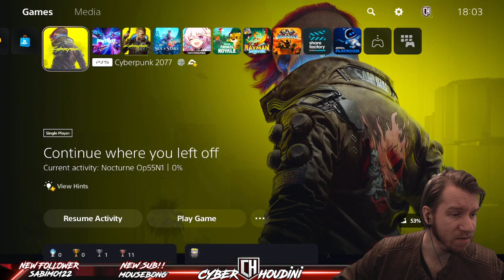💥HOW TO ROMANCE JUDY ALVAREZ FULL JUDY QUESTLINE 💥 | Cyberpunk 2077 Phantom Liberty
3 Years since the troubled launch of Cyberpunk 2077 CD Project Red have achieved an incredible Redemption!! They've pour blood, sweat and tears into Cyberpunk and it feels like a completely new game with the 2.0 update. Now with the launch of Phantom Liberty a 20 hour expansion CD Project Red can retake their place as one of the Greatest developers out there.

Phantom Liberty is a new spy-thriller adventure for Cyberpunk 2077. When the orbital shuttle of the President of the New United States of America is shot down over the deadliest district of Night City, there’s only one person who can save her — you. Become V, a cyberpunk for hire, and dive deep into a tangled web of espionage and political intrigue, unraveling a story that connects the highest echelons of power with the brutal world of black-market mercenaries.